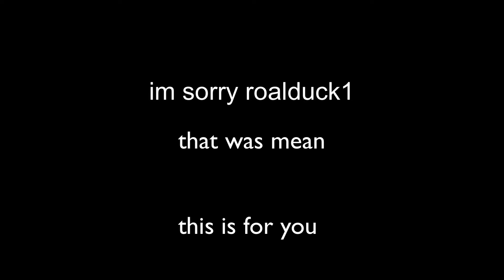Chapter 3 season 3 .exe